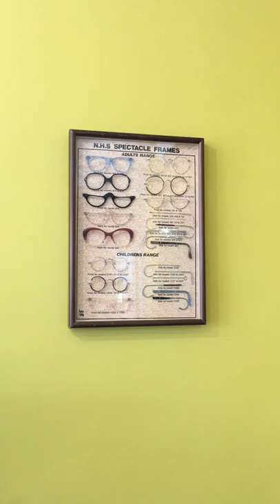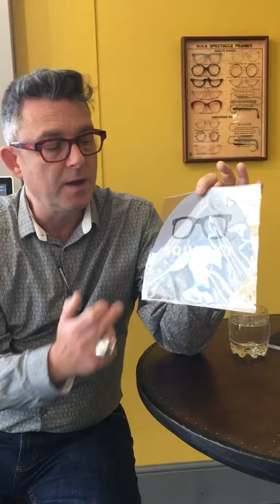When TBC met......Eyes on St Albans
When The Businesses Community met Jez Levy at Eyes on St Albans - Jez's incredible shop in Marshalswick of St Albans is THE only place in Europe to host an outstanding array of designer glasses and sunglasses under one roof - featuring Blake Kuwahara - LA, Kirk and Kirk, Moscot - NYC, Tavat - Italy, The Cathedral Collection - St Albans, Vava - Detroit and Berlin and Lindberg, Barton Perreira, and Lunor

This is a fantastic experience - with amazing products and service - pop in and say hi